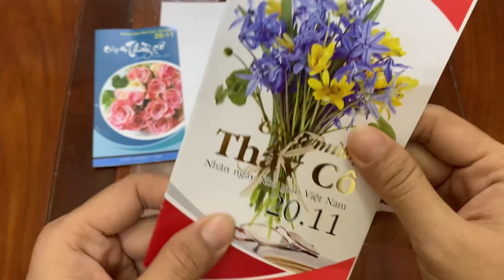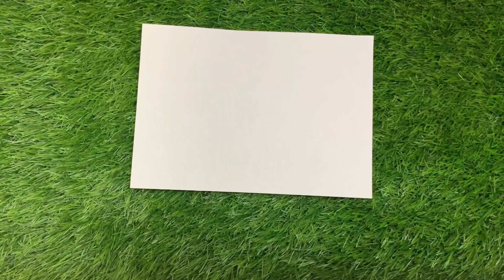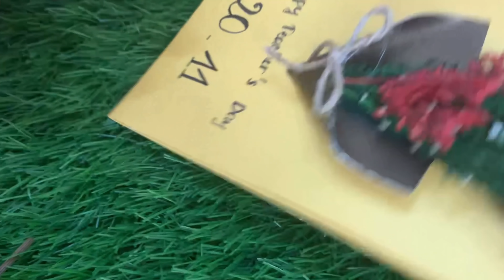Chị Dâu Lớn Làm Thiệp Handmade Chúc Mừng Ngày Nhà Giáo Việt Nam 20-11 (*_*) Stin Dâu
Hôm nay là ngày 20-11 là Ngày Nhà Giáo Việt Nam, hãy cùng nhau tạo ra những chiếc thiệp handmade thật xinh xắn và đáng yêu nhé các em. (*_*)